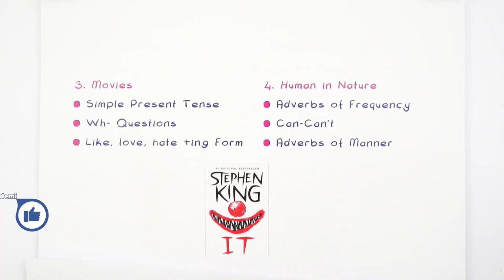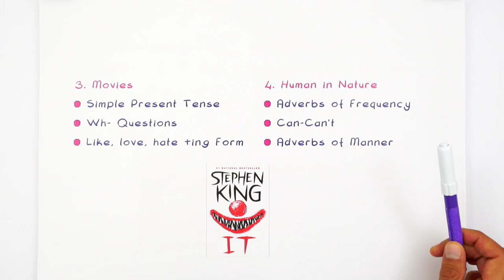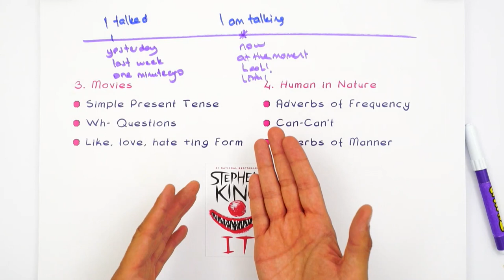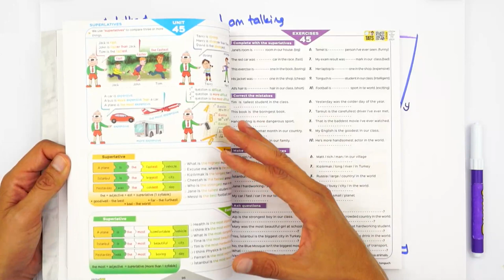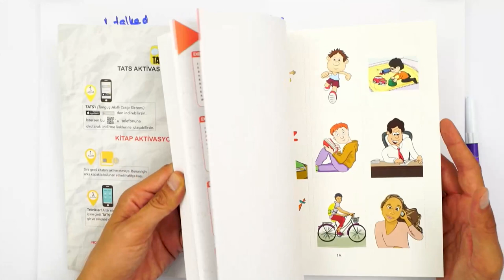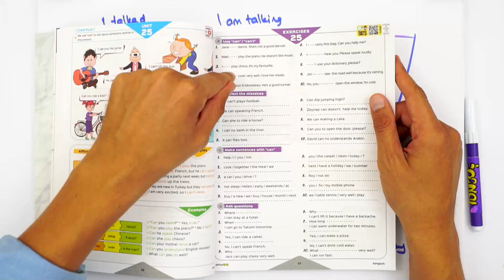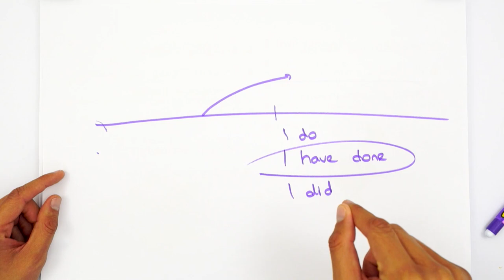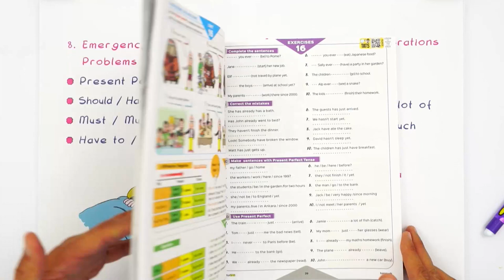9. Sınıf İngilizce'de Neler Var?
9.Sınıflar! Sizler için tüm derslere giriş yaparak, yeni döneme bomba gibi hazırlanıyoruz! İngilizce dersinde neler var? Yeni dönemde neler öğreneceğiz? Hepsi ve daha fazlası bu videoda! 😊